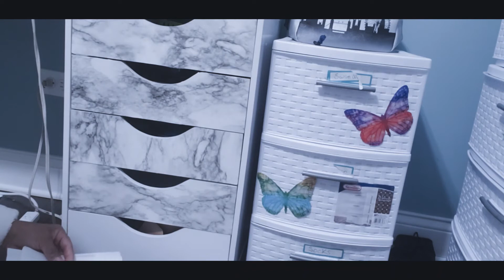Makeup Station Upgrade!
INEXPENSIVE, EASY AND FUN. I HAVE DISCOVERED HOW TO UPGRADE MANY DIFFERENT THINGS AROUND THE HOUSE USING CONTACT PAPER. I HAVE MANY MORE PROJECT TO SHOW YOU; BUT CHECK OUT THE OTHER VIDEOS THAT I HAVE POSTED.

PRODUCTS USED:
WALMART: CONTACT PAPER $5.97
RAZOR BLADE
SCISSORS